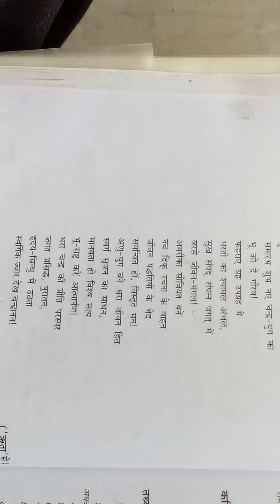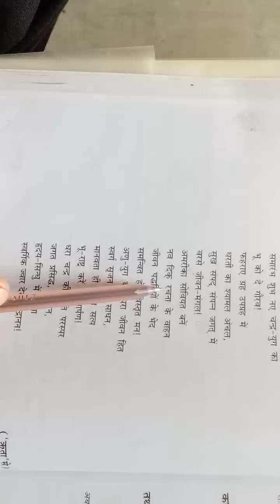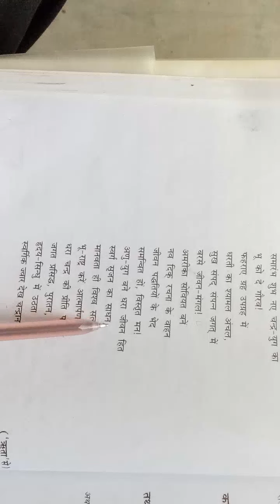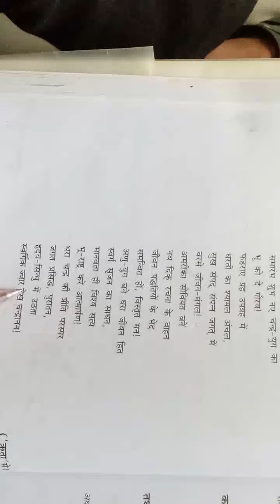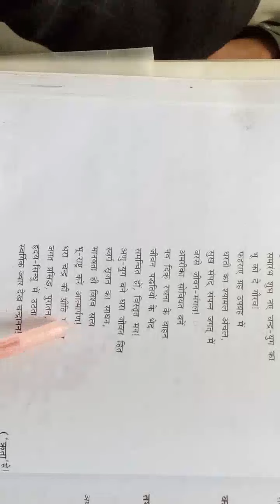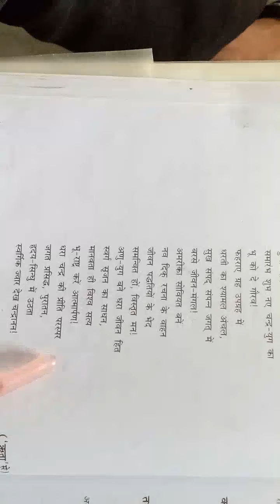Class 10 Sub-Hindi By- Munish Sir